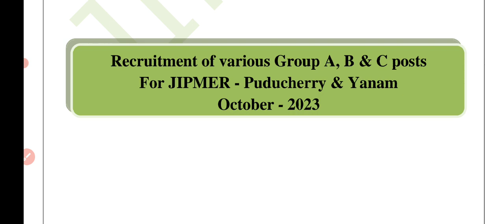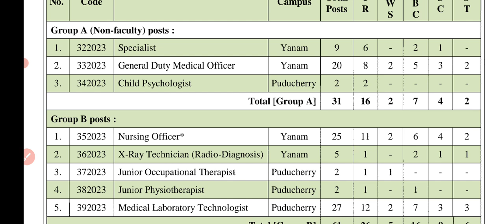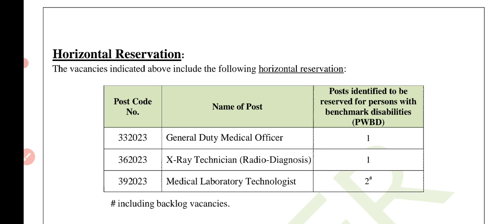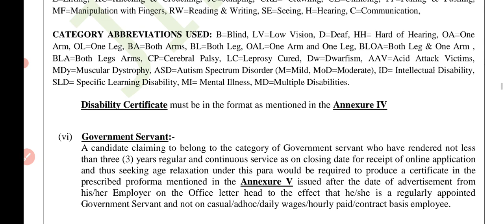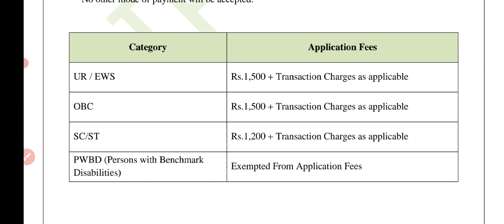nursing officer vacancy 2023 | staff nurse vacancy 2023 | परमानेंट भर्ती 🧑‍⚕️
hit likes.

lots of  ❤️